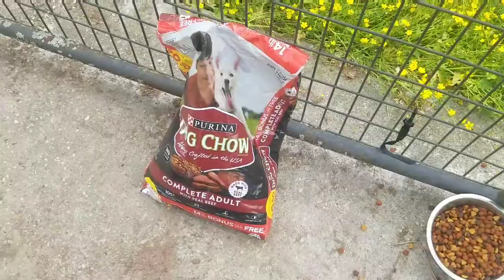NEW COON DOG!!!!